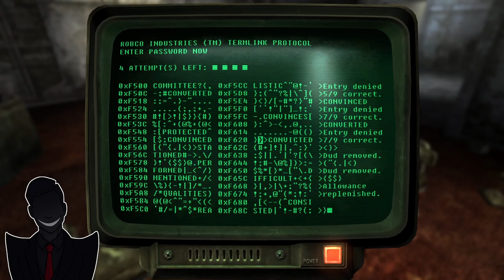Benny Prep and Implants Aplenty (Fallout New Vegas Part 10)